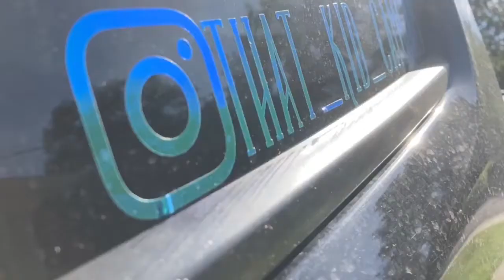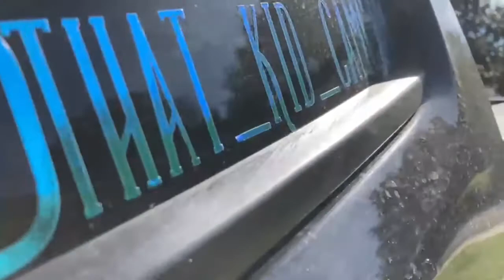WHY I GOT LOCKED UP